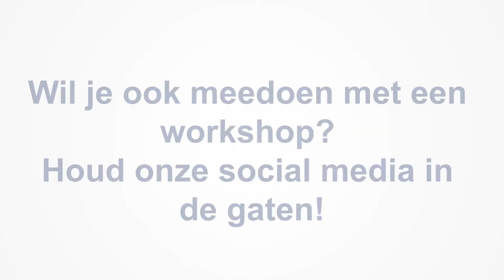Cajonworkshop met The Blue Note! | Joh.deHeer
Wilt u ook graag een instrument leren spelen? Kijk dan snel op de site van The Blue Note

Wilt u ook een workshop volgen bij ons in de winkel? Houd onze Social Media dan goed in de gaten!